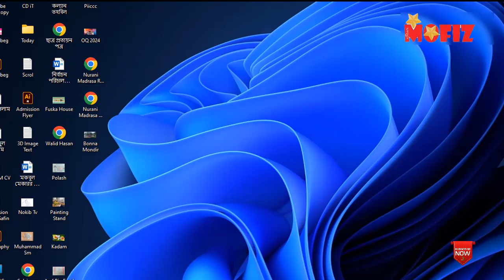আনসার বাহিনী ছাত্র-জনতার ধাওয়া খেয়ে যেভাবে পালালো । আনসার সদস্য । Star Mofiz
চাকরি জাতীয়করণের দাবিতে দিনভর সচিবালয় ঘেরাও করে রাখার পর রাতে বৈষম্যবিরোধী ছাত্র আন্দোলনের শিক্ষার্থীদের সঙ্গে সংঘর্ষে জড়িয়েছেন আনসার সদস্যরা। ২৫ আগষ্ট ২০২৪ইং  রোববার রাত সাড়ে নয়টার দিকে সচিবালয়ের সামনে দুই পক্ষের সংঘর্ষে বৈষম্যবিরোধী ছাত্র আন্দোলনের অন্যতম সমন্বয়ক হাসনাত আবদুল্লাহ, প্রথম আলোর ঢাকা বিশ্ববিদ্যালয় প্রতিবেদক আসিফ হাওলাদারসহ অন্তত ৪০ শিক্ষার্থী আহত হন। এ সময় কয়েকজন আনসার সদস্য আহত হন। পরে শিক্ষার্থীদের ধাওয়া খেয়ে রাত পৌনে ১০টার দিকে সচিবালয় এলাকা ত্যাগ করেন আনসার সদস্যরা। তাঁদের একটি অংশ জিপিও হয়ে, আরেকটি অংশ প্রেসক্লাবের সামনে দিয়ে চলে যায়।

ওবাইল কাদেরের ভাইরাল বক্তব্য।